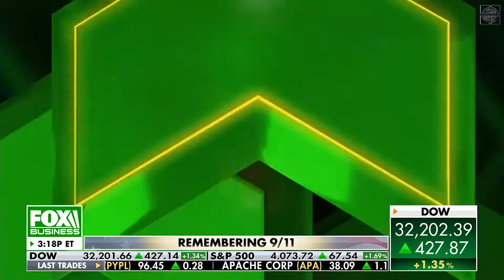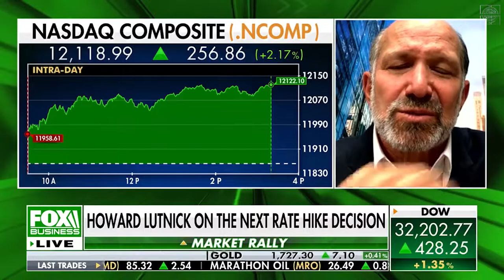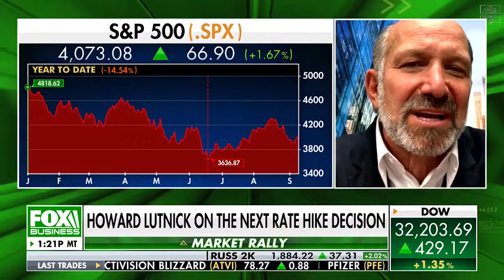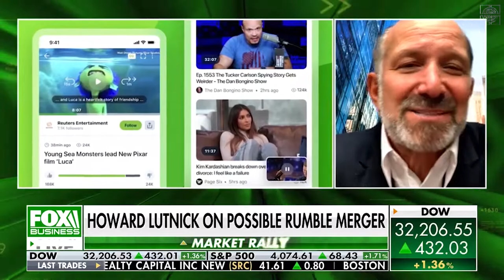Howard W. Lutnick Reflects on Cantor’s Rebuilding Efforts Post 9/11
Howard W. Lutnick joined @LizClaman on the @ClamanCountdown to honor the lives of the 658 Cantor Fitzgerald employees lost on 9/11.

On Monday, September 12th, we will host our annual Charity Day to commemorate 9/11 and help raise funds for charities globally.